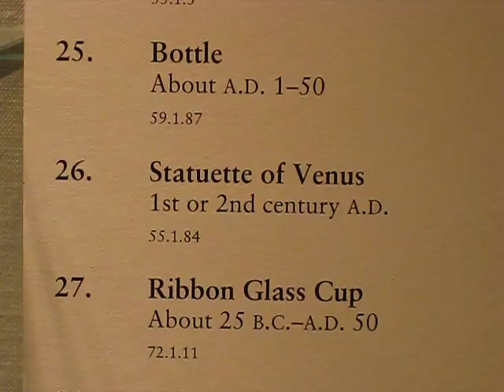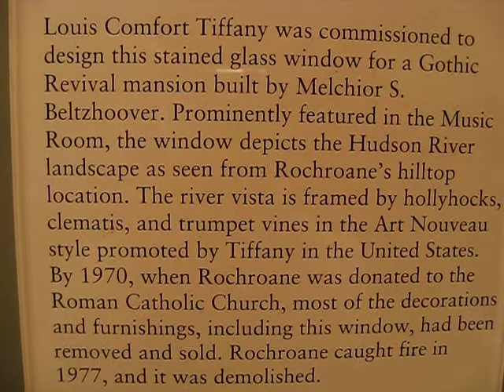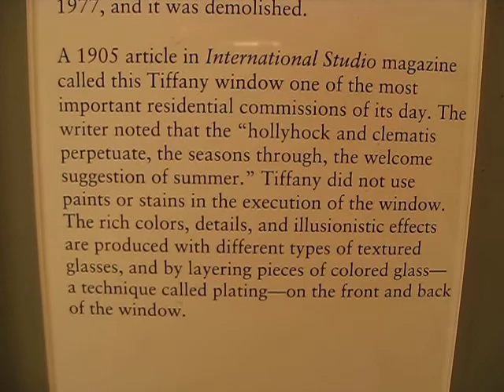ガラスの博物館／Corning Museum of Glass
撮影地：米国ニューヨーク州コーニング市

All scenes were recorded on October 8, 2011 in Corning, New York, U.S.A.